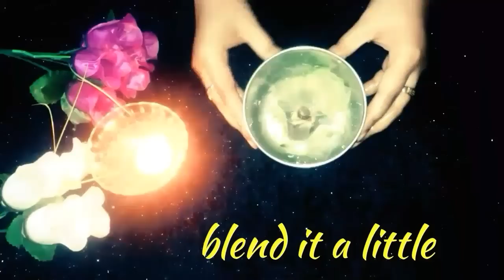घर पर कैसे बनायें केमिकल फ्री (100% PURE) एलोवेरा जेल | HOME MADE CHEMICAL FREE ALOE VERA GEL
hi friends,

now make aloe vera gel at home , 100% pure and store it :)

caution- keep it away from eyes..
               store it in refrigerator..

love
AYUSHI KAUSHIK

If u are still here then , love you .

what else we can talk, so howz life.. yaaa i am good.. yeahhhh..
now stop reading ...